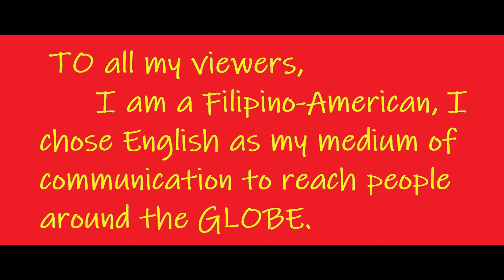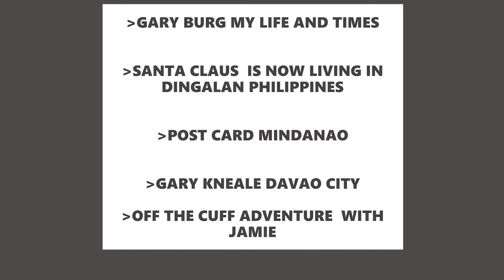VISITED THE OLD TALISAY TREE AND THE OVERLOOKING SCENERY IN MALITA DAVAO